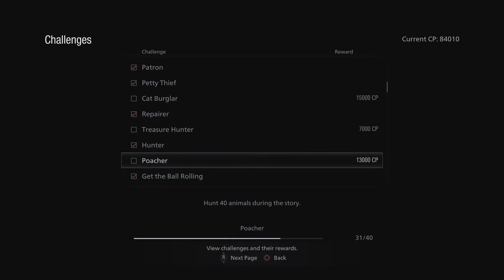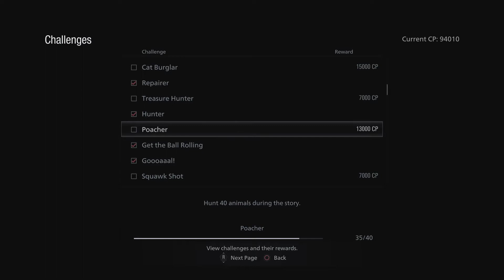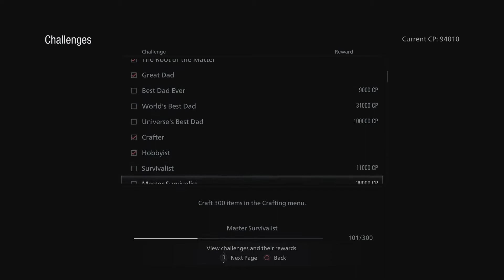Storming the srong hold with infinate ammo (Resident Evil Village Part 9)